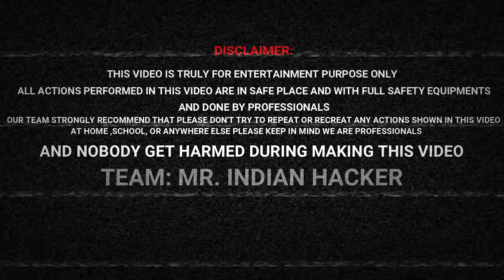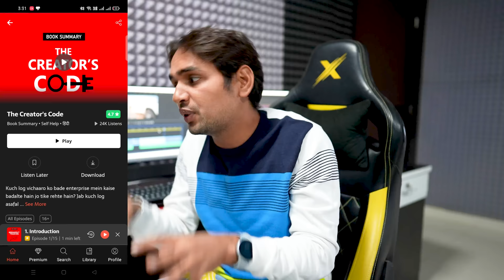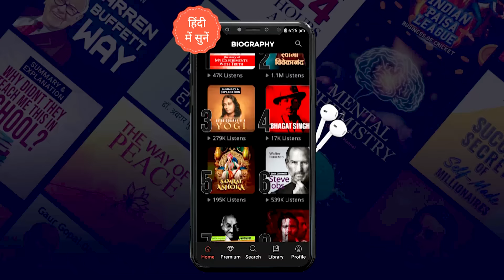Nails Vs Fortuner Tyre - Puncture Test | 20 हजार का नुकसान 😥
English + Tamil + Telugu + Hindi + Kannada...This Video Is Available In Multiple Languages Please Use Audio Track Feature.